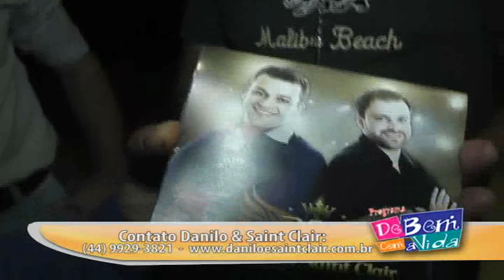LANÇAMENTO DO CD DA DUPLA DANILO E SAINT CLAIR